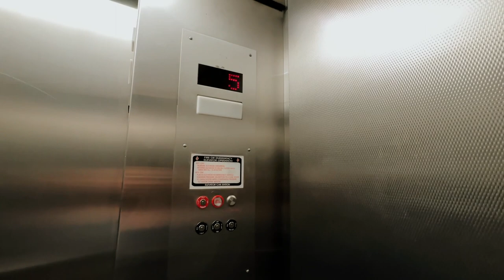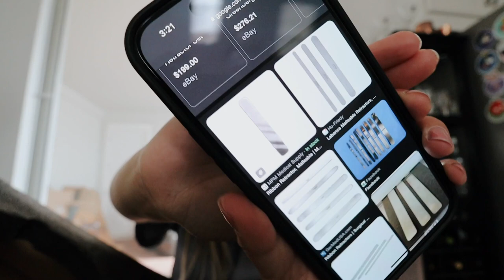MY FIRST DAY OF SCHOOL! starting a surgical technologist program | grwm, what i learned + more!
✩ MY FIRST DAY OF SCHOOL! grwm, what i learned + more! In this vlog I share some of my first day of school thoughts, I share what my first assignment is, and some new terms I learned. Overall, my first day of school went well and now I've completed my first week so cheers to that.I'm excited and nervous still about this journey but I'm sure it will get better and I will gain more confidence!

stanley cup

❥  Alex